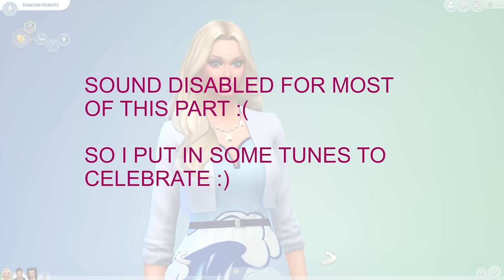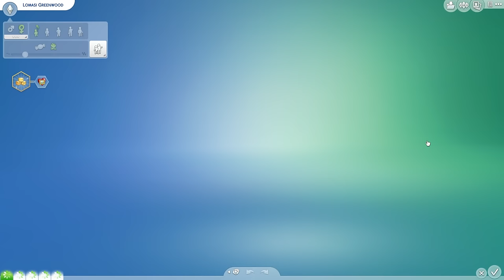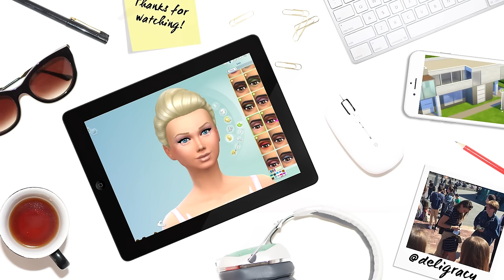Let's Play The Sims 4 Barbie | FINALE | S02E50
Let's Play Barbie Season 2 FINALE!!! Thanks for such a wonderful series of fun and awesome feedback! Season 3 will be out very soon! I decided to make this an extra long part and visit each household for the final part, it's pretty chilled out so I hope that's ok!
Much love xoxox

Deligracy
Red Hill
VIC, AUSTRALIA
3937